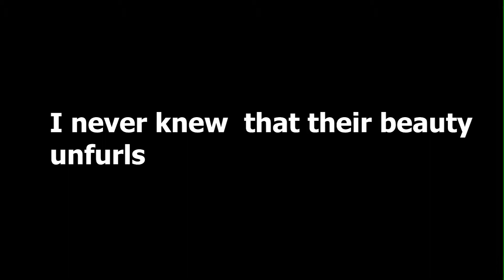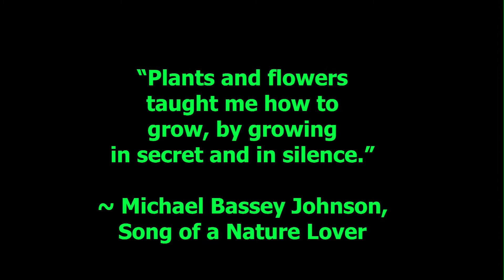GROW IN SILENCE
Green Therapy. Feels good to be alive!

Now Available: The New Book: Song of a Nature Lover By Michael Bassey Johnson